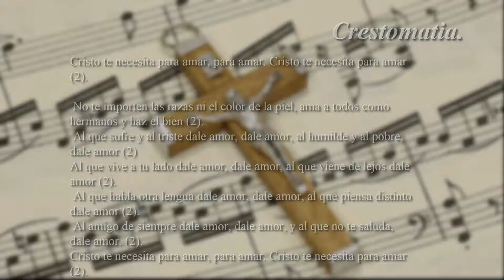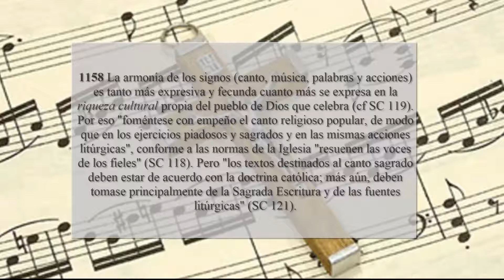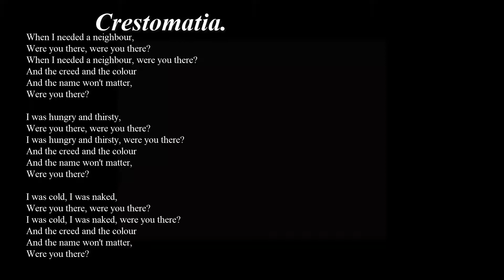Capsula de Análisis Doctrinal De Música Protestante "Cristo te necesita para amar".